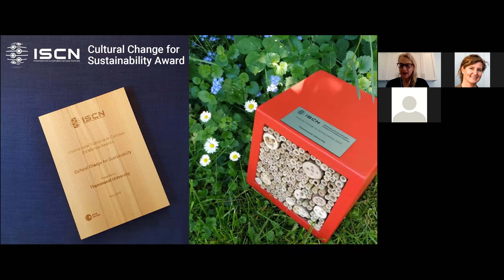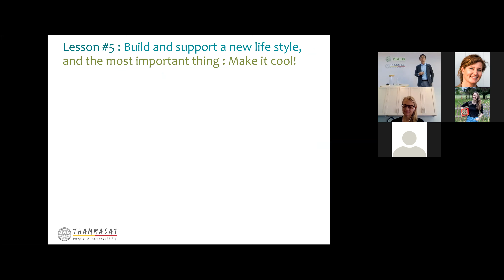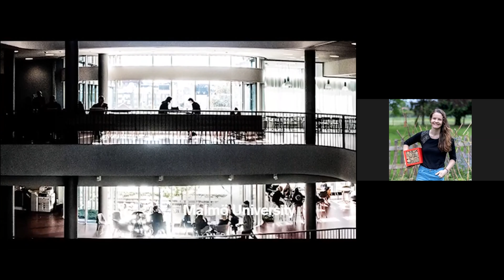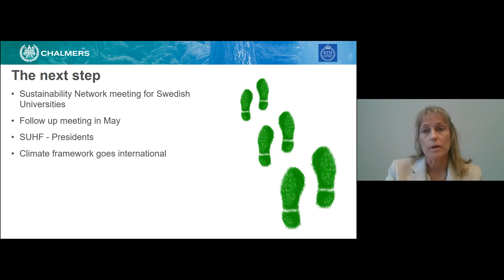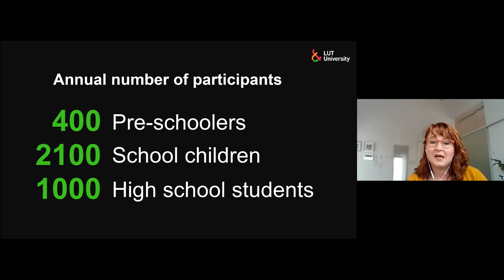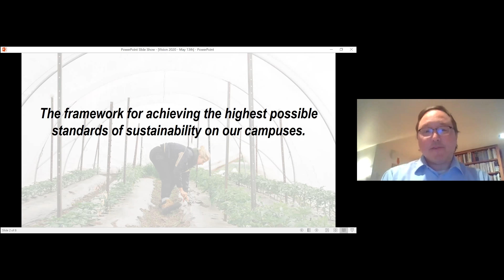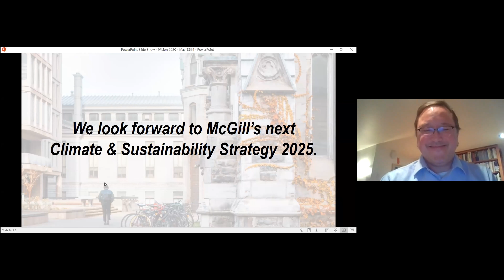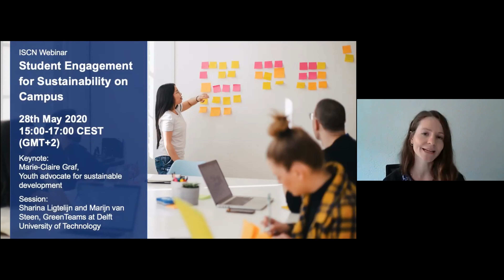ISCN Awards Ceremony:Presentations of 2020 Award Winners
ISCN 2020 Awards Ceremony